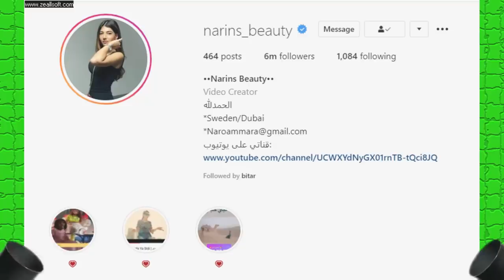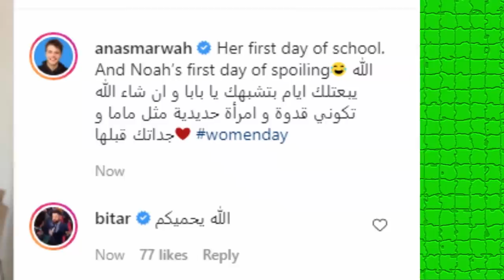فضيحة نارين بيوتي ورد نارين بيوتي على مشكلتها مع مو فلوقز بسبب بيسان وانس ومرض نور مار وانس واصالة